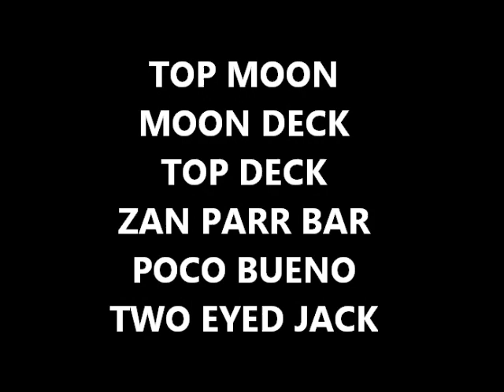FOR SALE: RED DUN? FILLY POCO BUENO ZAN PARR BAR TOP MOON BARTENDER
RED DUN? APHA FILLY: RACE & PERFORMANCE BRED ZAN PARR BAR, TWO EYED JACK POCO BUENO TOP MOON

Pictures are showing her at 5 months old:
Beautiful red dun? filly Race & Performance Bred born 5/1/17
Another beautiful filly I thought she'd be a red dun, however she's shedding out greyish coloring on her butt and hip. She has a dorsal stripe, nice leg markings, shoulder shading and tipped ears. Sweet trusting disposition and boy can she move, very athletic with speed. Sire is a dunalino solid APHA race bred (sprint & endurance) bloodlines include Top Moon, Moon Deck, Top Deck, Cowboy, Gold King Bailey. Dam is a red roan AQHA performance bred and her bloodlines include Hancock, Two Eyed Jack, Zan Parr Bar, Poco Bueno, Three Bars, Bartender and Bar Nothing Springer. This filly will be fast & athletic. She's bred to go in many directions. $3500.00 OBO

For more information please email or call or text 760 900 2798